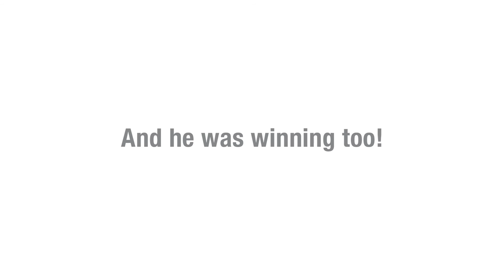Caught on Camera: Ping Pong Player Has Run-In with Glass Whiteboard